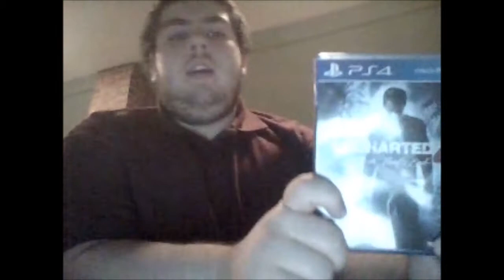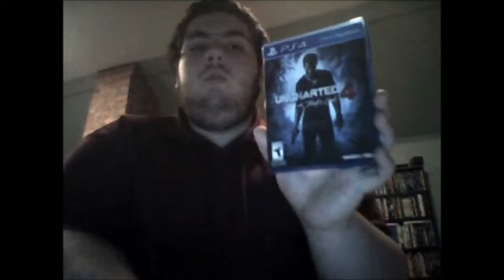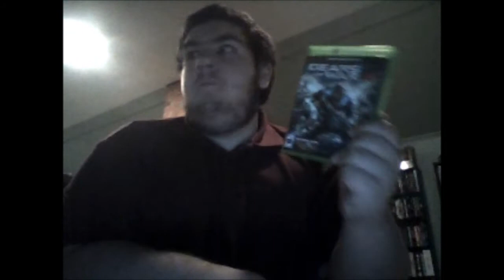My 3 favorite video games of 2016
Why only 3? Because I only played 3. But I loved all 3 of them.